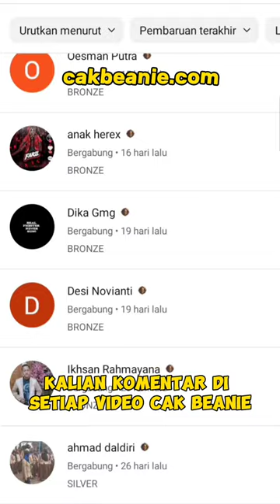Siapa yang suka punya gelasan layangan sebanyak ini? Thanks to Zulfa Lanang Noerwan Cahya Kenuy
Special thanks to my inspiration:
Zulfa Lanang Noerwan Cahya Bli Gede Sugi Bocil Official Nuklir Tv Cemme Sawah Ditdim Vlog BAYU KENDANG Cerita Mamayo Gilar Wahyu Siswanto Rojul udin kancil ROSI ANDIKA Layangan YK Arrisca Bagus Mikael TubeHD Zai&Random Hobi Terbang Bocah Pecicilan TT Herman coy Chris Putra laurend hutagalung TV Deenurf Adeeva Mo Bryan Furran Mikael Family Hobi Layangan The LetsPlay Family Arya Kurniawan Harajaki trik kenuy insunkreatif Akbar Officials RRChanel03 Wahyu Abay Billy karavdic Keluarga CafeGokil Gudang Kreatif Irham Juani YAYAN CRAFT Cerita Wisnu official ANKIT KITE FIGHTING Rio The Explorer Kite Lover Official Kite Flyer Somen Ghosh Kiteography Canada Fly kites with Sunny Indian Kite Flying New York kite Flying Club Kite Lover Pakistan Kite Flying Organisation MONTREAL KITE CLUB VLOGS Shezzikitesclub INDIA'S KITE TRADITION Abhishek Pal Vlogs Mr Rahul Kiter
kitewrestle King Creative Official RK kite lover All Rounder Boy ASR Sahil joshi Prabh zone VLOG BY SHIVANSH Chota Ali vlogs Kite Culture PK Crazy Experiments ANONYMOUS VLOGS Nasir Shahid Asad Bhai CORAK BALI Aman Mehra Vlogs SAADI TV Abubaker Shahid S L K I T E M A N I A slkitemania MrBeast khaby lame pewdiepie sidemen Nastya bushcraft pipa combate official Junior Big

my love language;
kite vlieër kaete qift ካይት طائرة ورقية օդապարիկ চিলা qäna uçurtma sɛriwolan kometa vlieger паветраны змей ঘুড়ি पतंग zmaj хвърчило စွန် banog papírový drak 风筝 風箏 glente ގުޑި गुड्डी Kajto lohe aʋako clamhan cometa kayiti ფუტკარი mbyjarata પતંગ kit lupe sárkány עֲפִיפוֹן ullaw layang layang پتنګ latawiec بادبادک akaakuu simbiraa joobira fakkaattu କିଟ୍ kaiti Drage цаасан шувуу lehkhachaih astun പട്ടം papango змејот aitvaras cerf-volant pūķis milvus ວ່າວ کۆلارە zîha kayt kap 연 батперек ខ្លែង батпырауық estel ಗಾಳಿಪಟ Drachen 凧 aquilone flugdreka eitleog pipa ਪਤੰਗ zmeu летающий змей पतंगं змај لغڙ සරුංගලය šarkana qaniinyo khaete khaete leija drake saranggola кит காத்தாடி кит గాలిపటం ว่าว ካይት khayiti uçar повітряний змій پتنگ diều barcud ikayiti פלישלאַנג χαρταετός ikhayithi